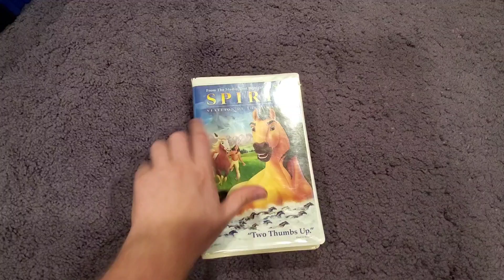Spirit: Stallion Of The Cimarron (2002): VHS Review